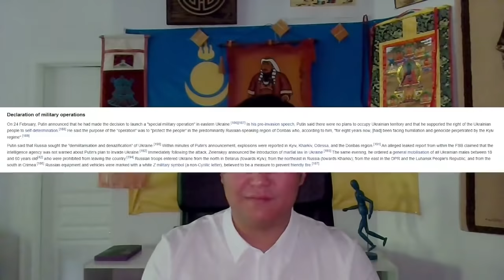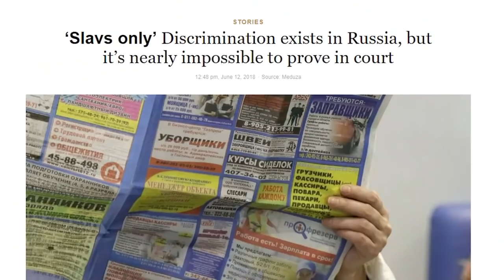About Free Buryatia Foundation by Vladimir Budaev, one of FBF founders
One of the founders of the Free Buryatia Foundation decided to make a video for English-speaking viewers. To expand our support and audience. This video is about the history of our movement, about the beginning of its creation and about our activities today.

Один из основателей фонда Свободная Бурятия решил сделать видео для англоязычных зрителей. Чтобы расширить нашу поддержку и аудиторию. Это видео об истории нашего движения, о начале его создания и о нашей деятельности на сегодняшний день.